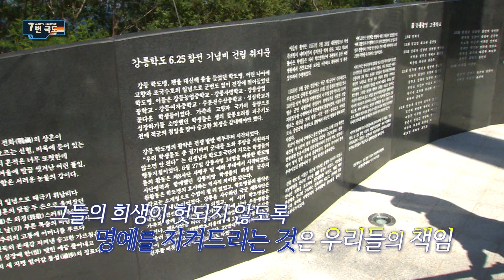[7번국도] 알콰드래요 : 책 대신 총을 든 우리는 학도의용군